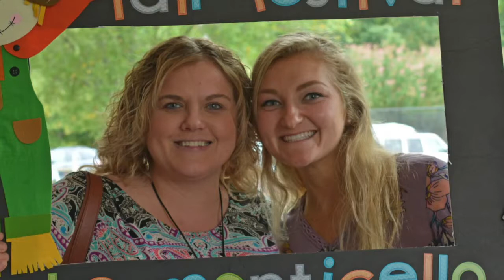Lake Monticello, Virginia - 2018 - The Year in Review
Lake Monticello Owner's Association presents The Year In Review